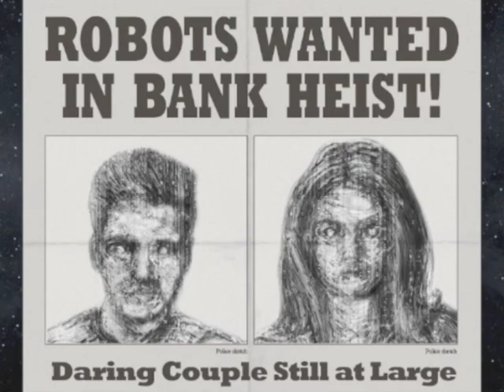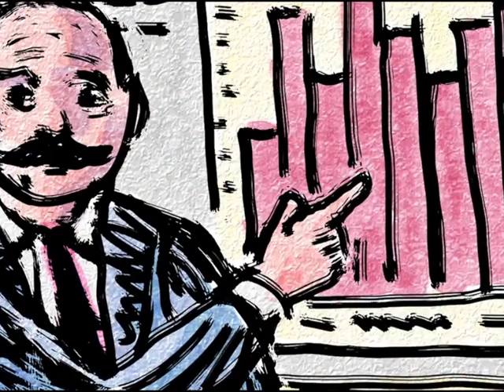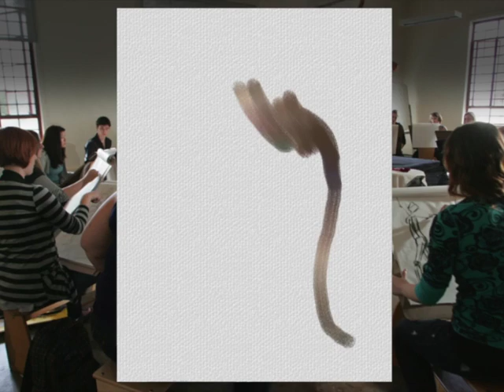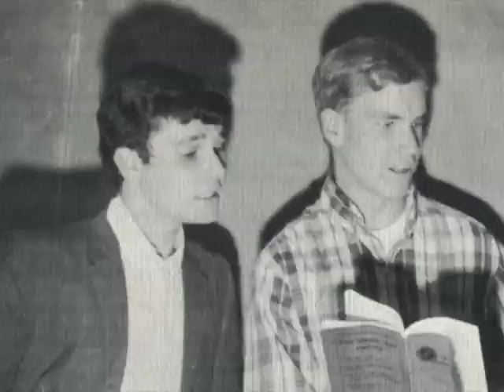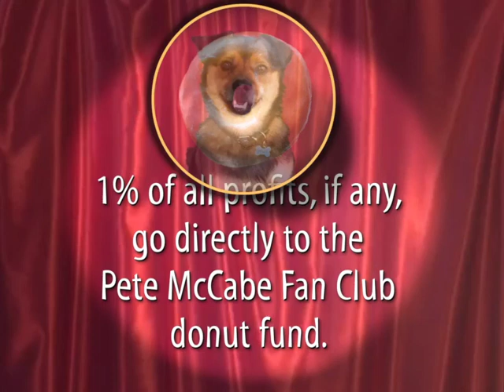Pete McCabe Songwriter Multiple Choice Album's Mini-Videos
Pete won 90 million dollars on "Multiple Choice," the hit TV Game Show of the 1950's. In this movie we discover what's happened to Pete and where he will go from here, if anywhere.

In this movie, Pete introduces many of the tunez on the hit Album, "Multiple Choice." Watch and listen to these amazing mini-videos that reveal some of the esoteric and quirky thoughts that make up a Pete McCabe's original songs.